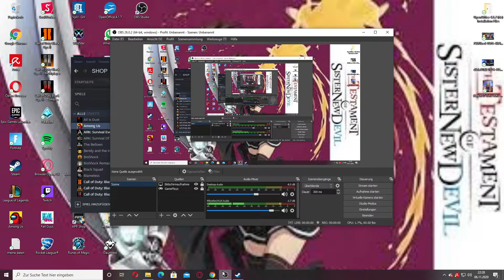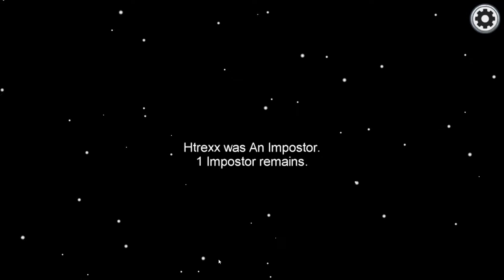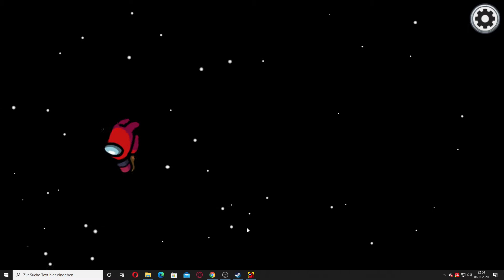Ich Zocke among us und war nicht einaml mörder echt etzend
Also das wir nicht einmal imposter waren ist echt nervig